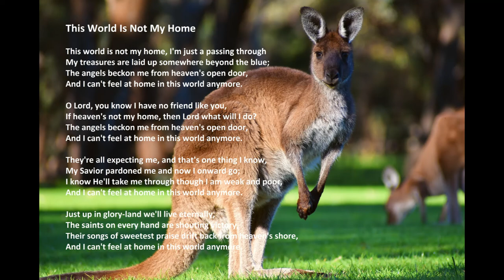"This World Is Not My Home" with lyrics (Australia)